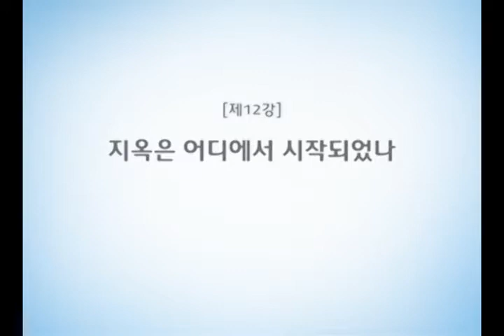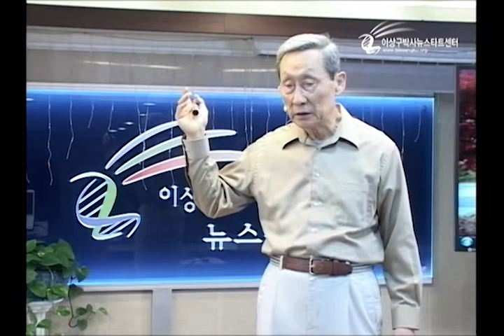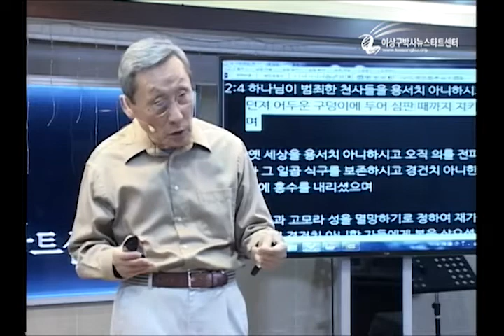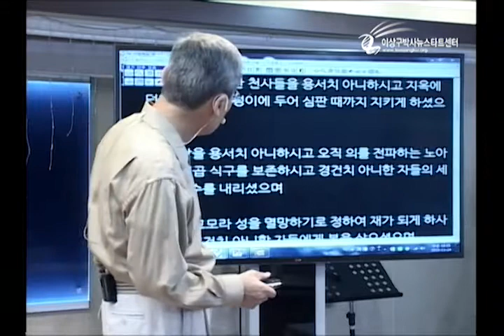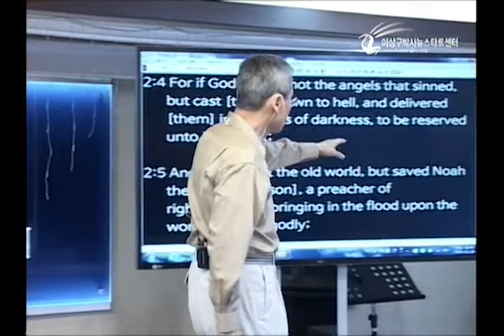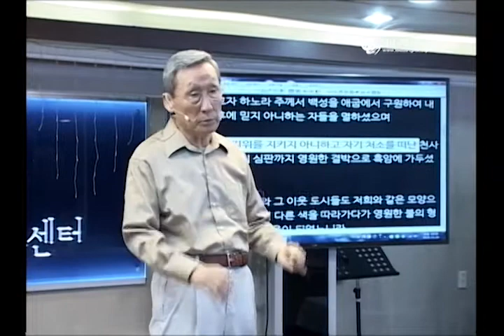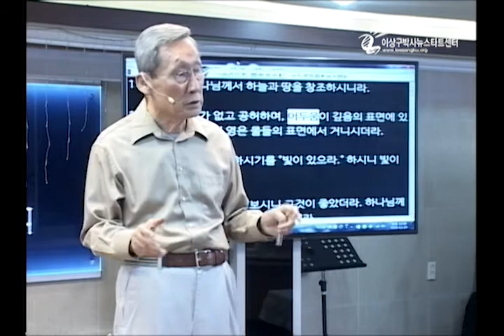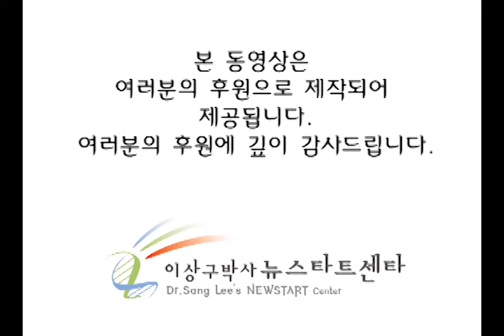H184 12-지옥은 어디에서 시작되었나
제184기 2부 프로그램